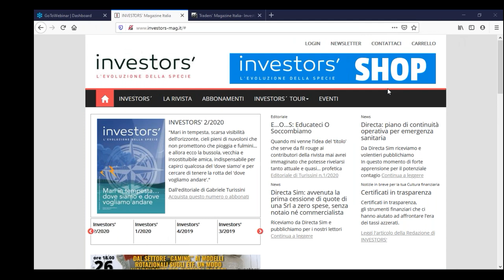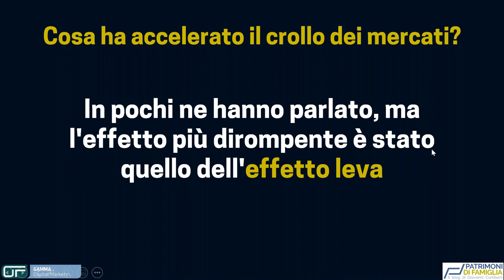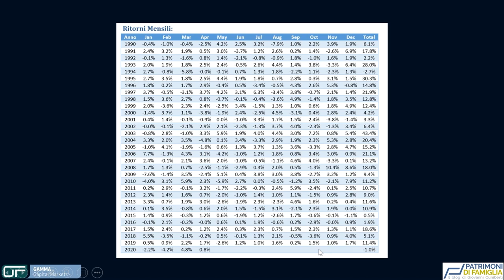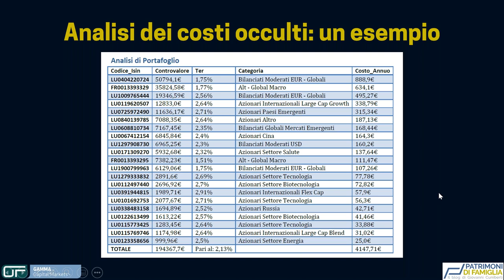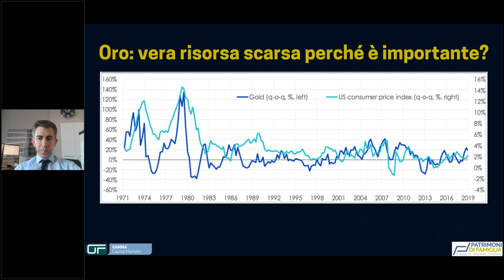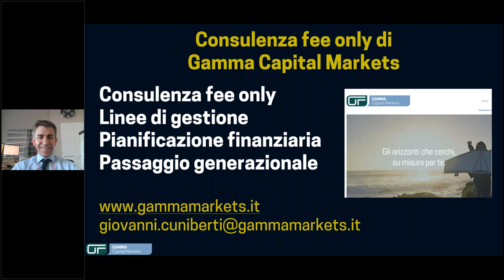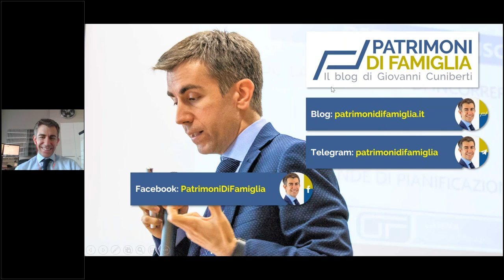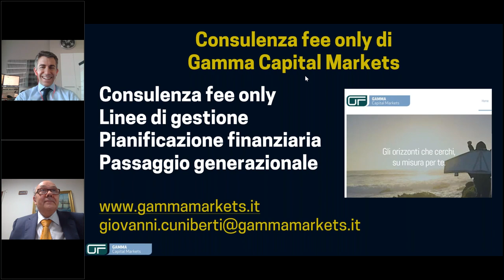Come difendere il patrimonio di famiglia?Un modello operativo evoluto di diversificazione strategica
Giovanni Cuniberti è responsabile della divisione Fee Only di Gamma Capital Markets: da sempre la nostra linea editoriale sostiene la consulenza indipendente, per il suo decisivo contributo alla diffusione di Cultura Finanziaria di alto livello in Italia. Nel webinar vengono spiegate alcune linee guida di gestione di un portafoglio per un patrimonio di famiglia, per una interessantissima esposizione a cura di un grande analista finanziario del calibro di Cuniberti.

Conduce il webinar Maurizio Monti, editore di Investors’ Magazine Italia